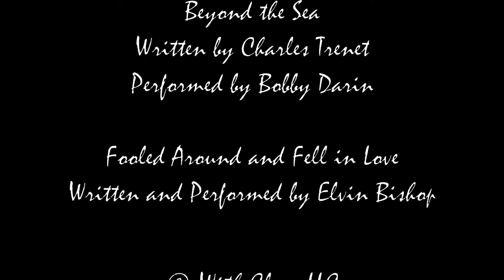Aron & Ysalys Dailey | an AT&T Field Lookouts Wedding, Chattanooga, TN | 10/14/17 | w/ DJ Mark | HD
With Class LLC including DJ Mark W. Douglas took these Wedding Ceremony & Reception HD Photos and HD GoPro Video staring Mr & Mrs Aron and Ysalys Dailey, October 14, 2017
at AT&T Field, Chattanooga, TN.

This was the Dailey's First Dance Song:
Unforgettable
Written by Irving Gordon
Performed by Nat King Cole

Other Pre-Requested Songs:
Beyond the Sea
Written by Charles Trenet
Performed by Bobby Darin

-Fooled Around and Fell in Love
Written and Performed by Elvin Bishop

With Class LLC is owned and operated by Mark and Cheron Douglas

Mark and Cheron Douglas own the Bridal Shop / Gown Boutique All Dressed Up, Bridal, Prom Tuxedo located in Hixson, TN.